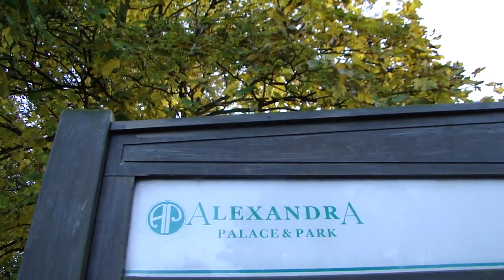LONDON: Alexandra park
Alexandra Park is an 80–hectare, Green Flag Award, and Green Heritage winning, diverse-landscape park, in the Borough of Haringey in north London adjacent to Hornsey, Muswell Hill and Wood Green. Laid out on the site of Tottenham Wood and the later Tottenham Wood Farm, the park and palace were named in 1863, the year of the marriage of Alexandra of Denmark to the Prince of Wales who became King Edward VII.

Alexandra Park is split between hilly and flat ground. The tree-lined hill has wide views from slopes and many areas of the relatively large hilltop. Of note is the view from Alexandra Palace which dominates the park, particularly its Panorama Room. On most days the Crystal Palace Transmitter and/or the North Downs on the south side of London are visible. From 1936 to 1981, the BBC transmitted TV programmes from a tall mast built onto one of the towers of the palace. In 1980, most of the palace was gutted by a huge fire. The building has since been restored and is now a conference and exhibition centre.